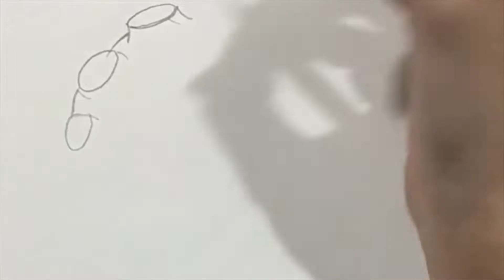Drawing Venomous ink feathers (Splatoon OC)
Oh hey back to back uploads return?? Well for now I can’t promise that it will be Everyday uploads but take this other art trade drawing I did for another person that being venomous ink feathers anyway I hope you guys like the drawing of him and he was pretty nice to draw up next a custom Pokémon duo drawing hope you look forward to it!